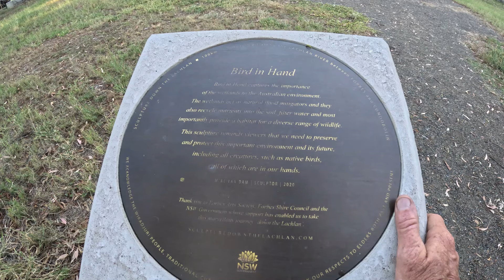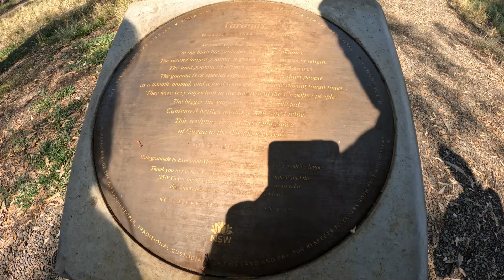ARTS And CARPS.(Lachlan River NSW)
Just the thought of those magnificent mighty Murray cod swimming up and down this river makes me want to come back.